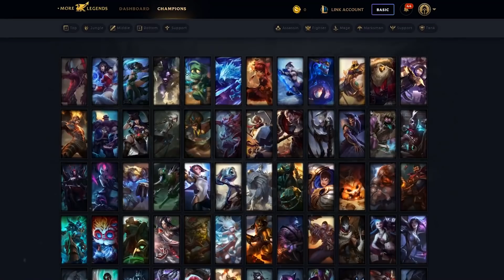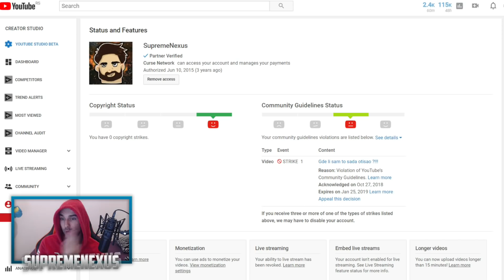POPIO SAM JOŠ JEDAN STRIKE... YOUTUBE MRZI SOPSTVENE KREATORE :(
PORED MENE STRIKE JE POPILA I GOMILA DRUGIH JUTUBERA KOJI SU MOZDA CAK I U GOROJ SITUACIJI JER MOZDA IMAJU NEKE STRAJKOVE OD RANIJE!

ZASTO JE YOUTUBE OVOLIKO ZAO PREMA SOPSTVENIM KREATORIMA?